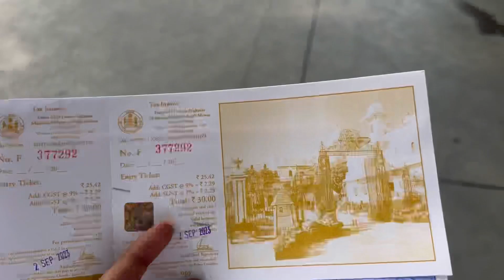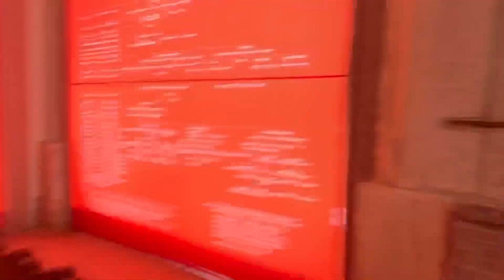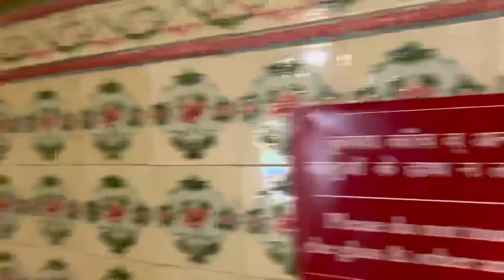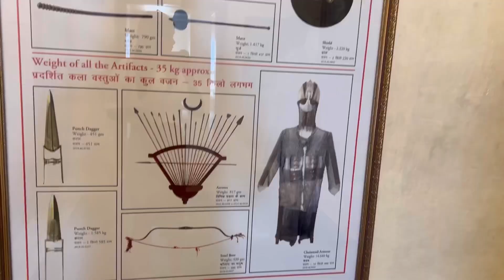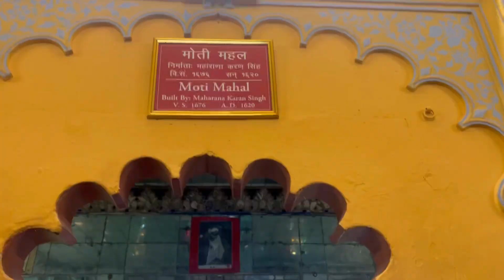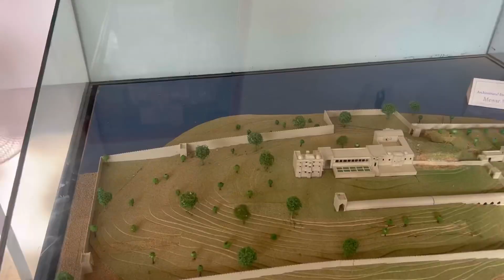Bye Bye Udaipur👋✈️ we will be back very soon❤️🥰